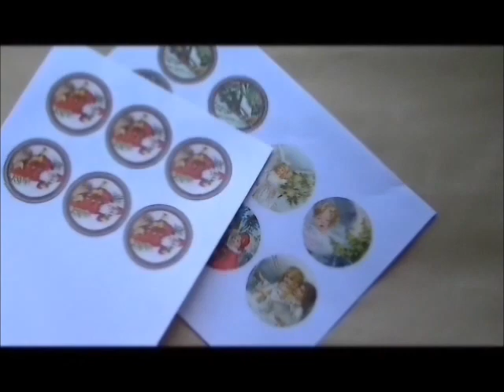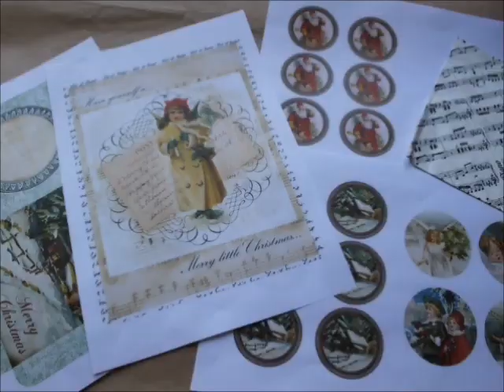Día de amigas - Como hacer adornos fáciles para el árbol de navidad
En Twitter @diadeamigas
Un grupo de amigas se reúne para compartir manualidades, artesanías, pintura, decoración y todos los temas que te interesan.